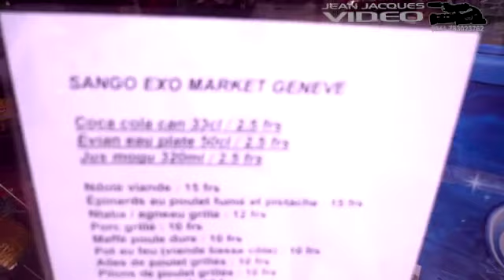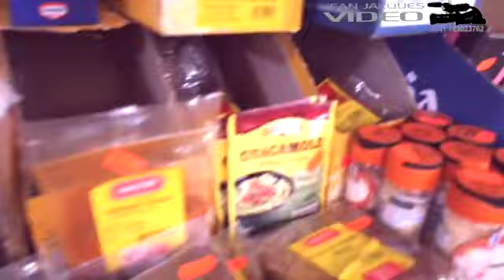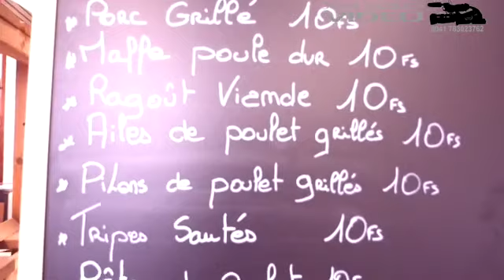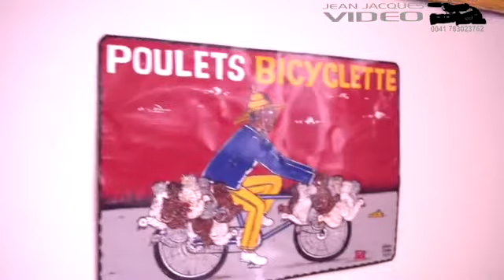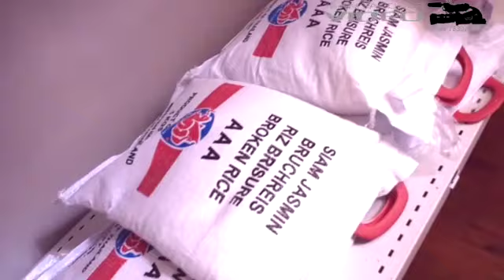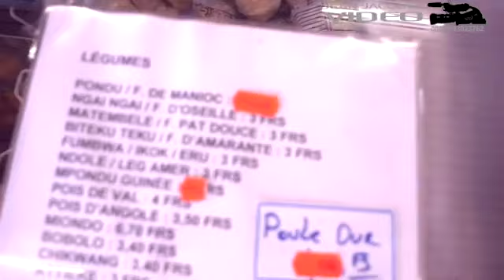ECHO DE LA DIASPORA AVEC JOSEPHINE SANGO CHEFFE D'ENTREPRISE GENEVE -SUISSE PAR JEAN JACQUES VIDEO